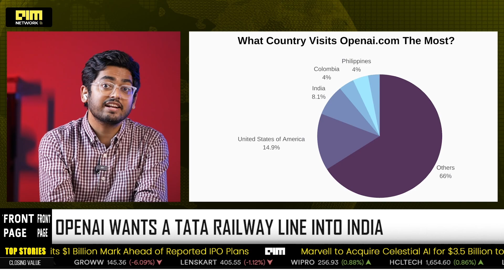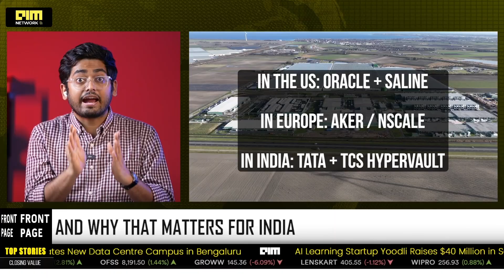OpenAI Turns to Tata for India Data-Centre Expansion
OpenAI is in advanced talks to anchor its India push on Tata’s TCS HyperVault platform, mirroring its $7B Saline, Michigan tie-up with Oracle. The move plugs OpenAI into India’s fast-growing Jamnagar–Vizag–Bengaluru compute corridor while raising key questions on sovereignty, water use, tariff impact and public oversight — issues AIM Network has tracked from day one.